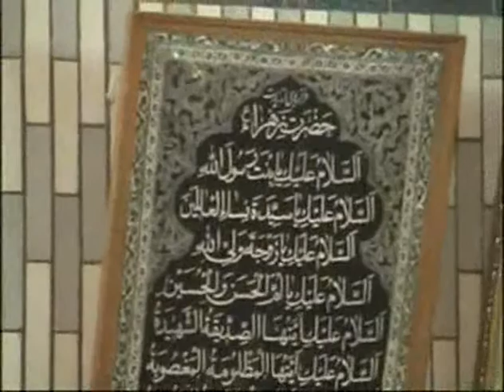Allama Talib Johri Majlis 1 2009 Part 03